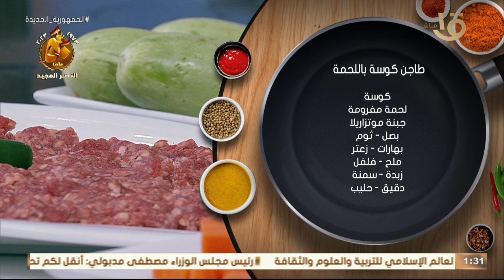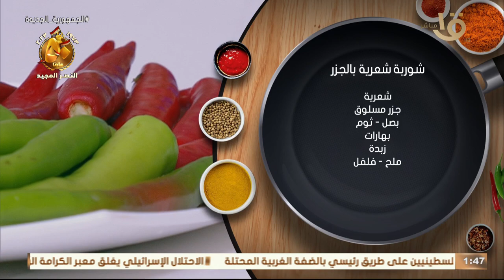روقاااان طاجن كوسة باللحمة مع شوية شوربة تفتح النفس.. حاجه عظيمة مع الشيف المغازي حلقة 7-10-2023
حلقة أكلة أمي روقاااان طاجن كوسة باللحمة مع شوية شوربة تفتح النفس.. حاجه عظيمة مع الشيف المغازي كاملة 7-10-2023